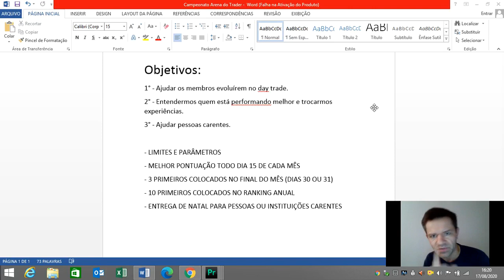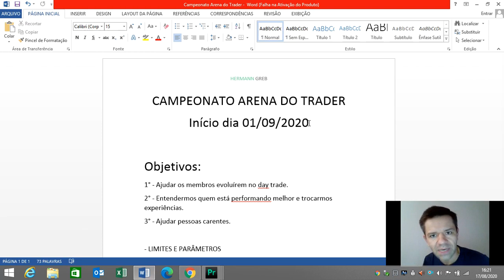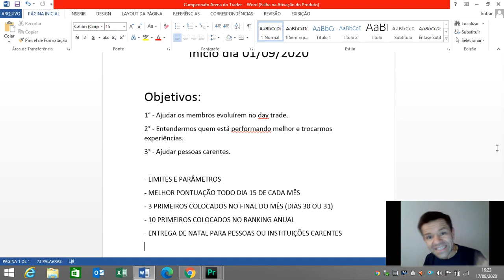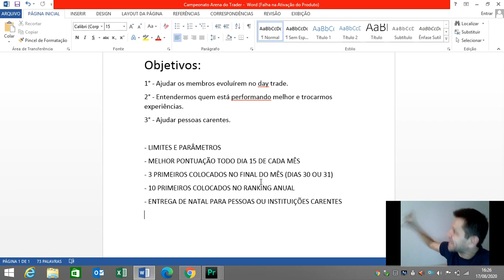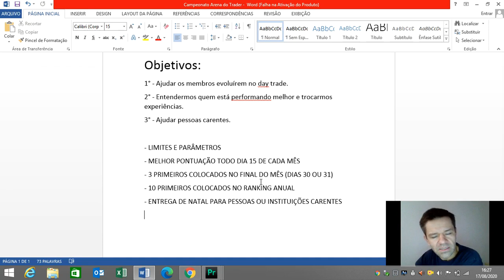Campeonato de Trading na Arena do Trader | Hermann Greb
Gostaria de evoluir no day trade utilizando uma sala educacional ao vivo, com um day trader profissional que é mentor, aguardando suas perguntas para serem respondias ?

E se você pudesse participar de um campeonato no day trade utilizando parâmetros positivos e negativos para que possa atingir seus objetivos, ganhar prêmios e evoluir na profissão day trade ?

E seu você pudesse participar de um hall de alunos que crescem juntos e ajudam pessoas carentes ?

Neste vídeo eu mostro que tudo isso é possível e que você será mais do que bem vindo a Arena do Trader Sala ao Vivo para os nossos campeonatos mensais e para ajudar mais e mais pessoas carentes a cada ano.

Eu quero ver nossa Arena do Trader com mais de 1000 pessoas ativas até o final do ano, quero entregar melhores prêmios aos merecedores, quero ajudar quem não evoluiu no day trade durante o ano, e também, quero ajudar, junto com todos os membros, a cada ano, mais e mais pessoas carentes.

Vamos juntos ?

Deixa sua afirmação aqui nos comentários e vamos juntos nesta jornada!